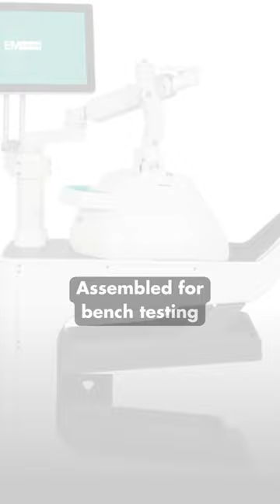EMV Gen 2 advanced prototype assembled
EMVision Medical Device (ASX:EMV) advises that an advanced 28-antenna prototype of its 2nd Gen ultra-light weight helmet scanner, designed for road and air ambulance deployment, has been assembled for bench testing | ASX announcement